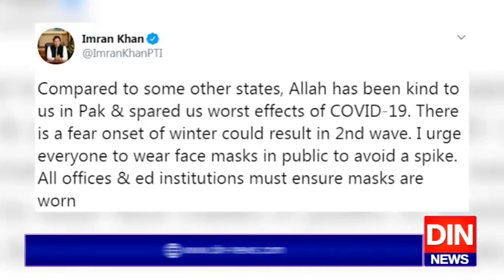موسم سرما میں کرونا کی دوسری لہر آنے کا خدشہ